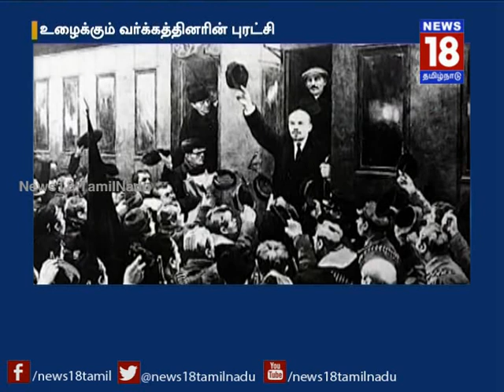SPECIAL STORIES ON RED CARNIVAL-RUSSIAN 100TH YEAR CELEBRATION || NEWS18TAMILNADU